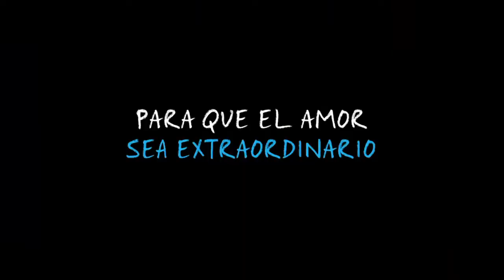'Bajo la misma estrella' - Tráiler extendido en español (HD)